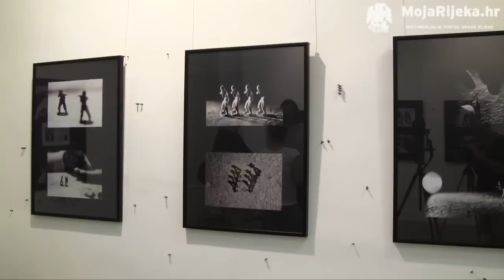MojaRijeka.hr - Palach - izložba Bellum - Mirjan Čubrić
MojaRijeka.hr - Palach - izložba fotografija Mirjana Čubrića "Bellum"